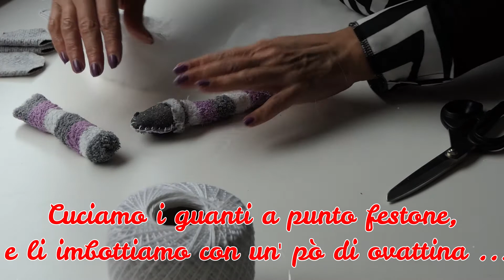Gnomo con i calzini - Tutorial - gnomes made with socks - idee regalo Natale -Come fare gnomo Elfo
Faciliccimo tutorial degli gnomi fatti con i calzini, idea divertente da fare anche con i bambini!